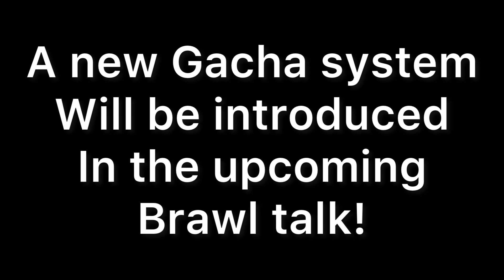New Gacha System Info!